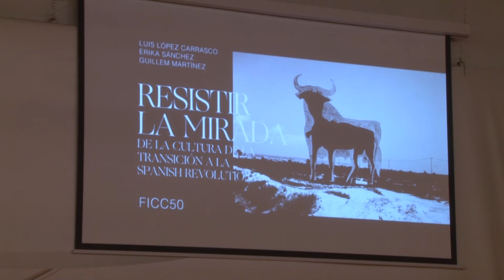FICC 50 Encuentro Historia y Cine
RESISTIR LA MIRADA: DE LA CULTURA DE LA TRANSICIÓN A LA SPANISH REVOLUTION